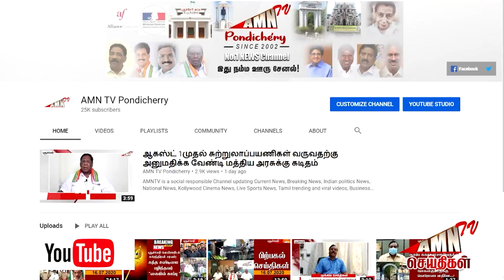ஏழை குடும்பங்களுக்கு நிதி உதவி ..! - அரசு சார்பில் அதிரடி .!